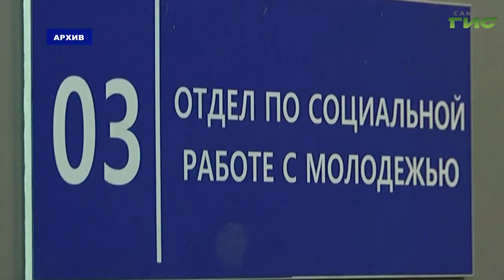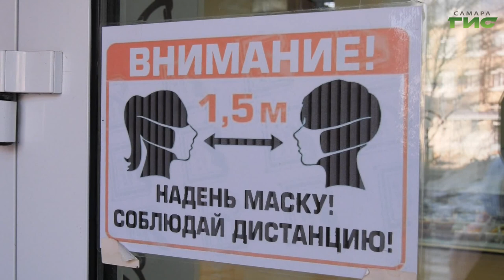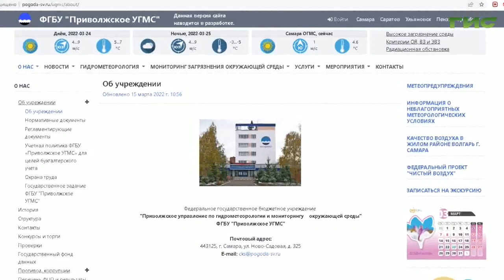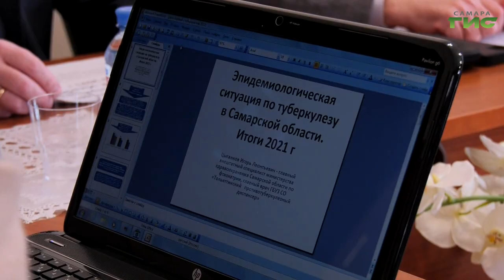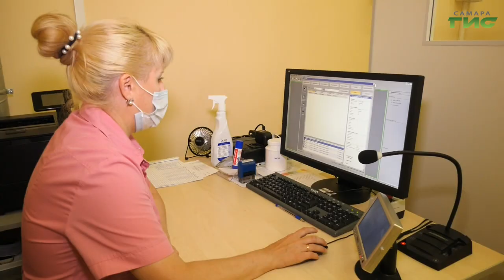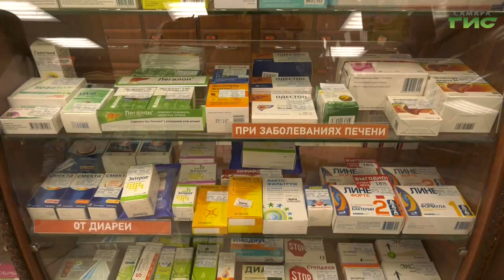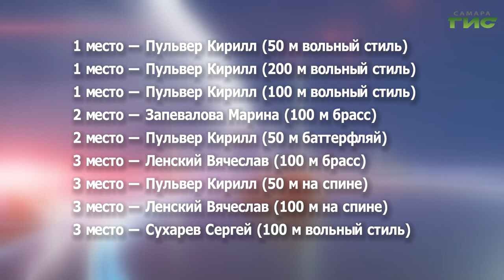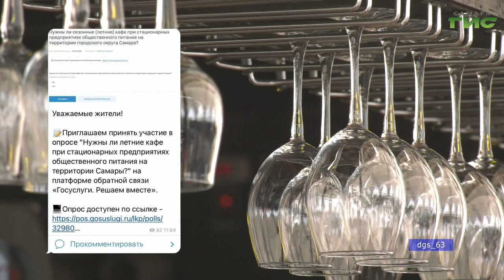"События" от 24.03.2022 (вечер)